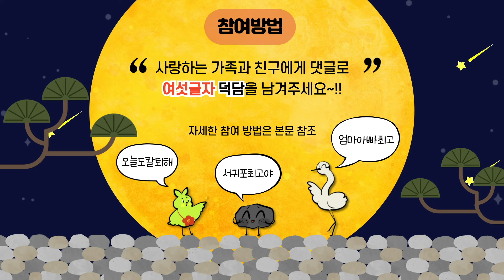[이벤트] 9월 추석을 앞둔 유튜브 '여섯글자' 덕담 이벤트!!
[이벤트📢]

9월 추석을 앞둔 덕담 이벤트!!

다가오는 추석을 맞아 사랑하는 가족과 친구들에게 전하고 싶은 덕담을 '여섯 글자'로 남겨주세요.

예시)오늘도칼퇴해, 서귀포사랑해, 엄마아빠최고 등등
평소에는 하지 못했던 말들을 센스있게 남겨보세요-!!

✅ 참여방법 :
① 서귀포시청 유튜브를 구독 한다.
② 본 영상 게시물에 '여섯 글자' 덕담을 남긴다.
③ 아래 폼 링크로 이동하여 참여자 정보를 입력하면 완료 :D

✅참여기간 : 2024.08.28.(수) - 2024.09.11.(수)
✅당첨발표 및 발송 : 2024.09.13.(금) / 서귀포시청 인스타그램 스토리

✅당첨상품 : 치킨교환권 2명 / 편의점 5,000원 상품권 30명

서귀포 시민여러분! 계속해서 서귀포시 유튜브 채널 사랑해주세요-*